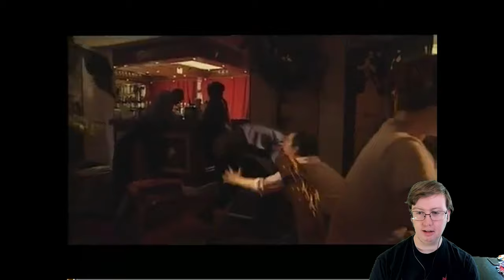American Reacts to Jam (by Chris Morris)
Special thanks to my Patreons: Simon Cl, Daryl, Sharon, Ser Ga Reth of House Beverage, Elizabeth, Dillon, Andreas, Worthatron, Wee Frongo, James D, David R, David L, Connor S, Emily, Stephen, Aidan, Michael B, Jonny, Andrew St, Matt, Alex P, Phillip, Graham, James C, Shona, Z is for Zed, Chris D, Ricky, Lee M, Silonic, Nathan, Evil, Sara, Jasmine, Ged, Sidney, Rob, Dominic, Rosemary, Susan, Callum Q, Bakura, Liz, Lee P, Hywel, Liam, Xoda, Nick, Bekka, Yoshi, Enter the Matrixster, R. F. Alexander, Ben W, Quaid, Fenn, Jacob, Andrew R, Rebecca, Katie, Beth, Mind Explode, AWR, Speed Dialer, Sean F, Ali, John, Jake, Jordan, Lewi, Gary, Brian, Connor, Andrew Sa, Paul, Ben Y, Gareth, Robbo, Simon Ch, Tom, X Pilot, Jon, Hugh, Shaun, Sarah, Shini, Jordey, Matthew, Max, Peter, Will, Alex C, Becky, Sam, Callum H, Ben V, SP, Tobie, Chris, Fjdjane, Stuart, Sean F, Josh and Chris 2 for supporting the channel!